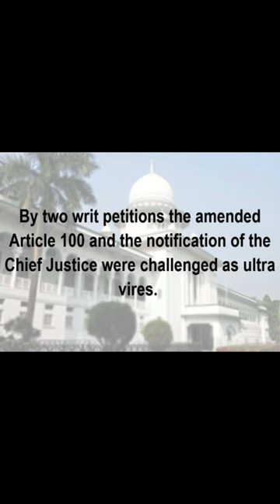Anwar Hussain Chowdhury VS Bangladesh